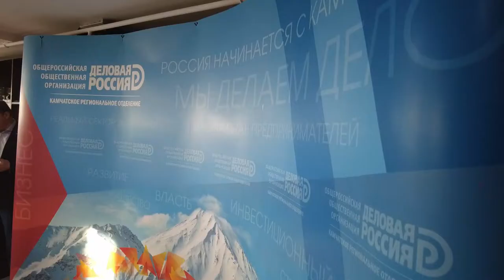Магаданское время от 18 01 2022